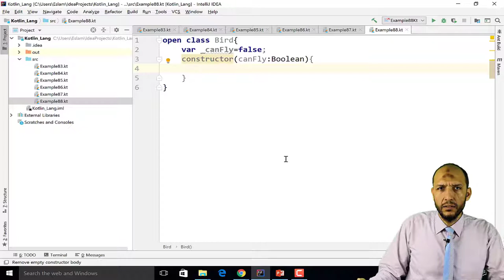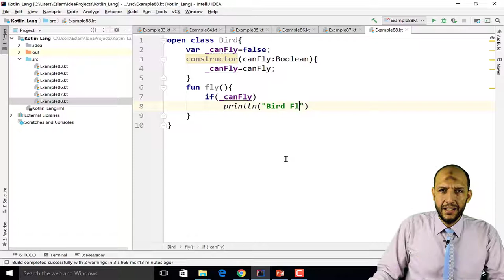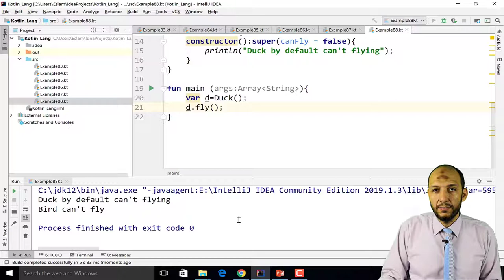73 Android Kotlin OOP Inheritance and secondary constructor parameters super keyword